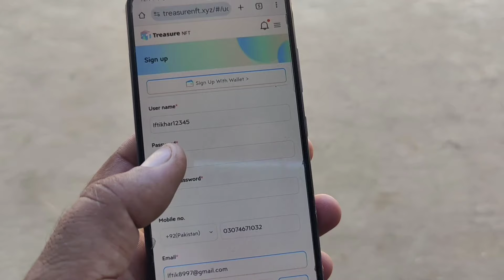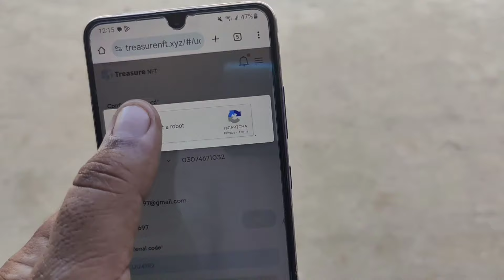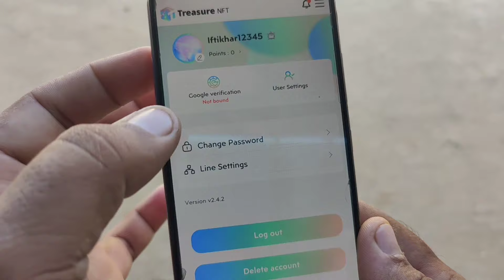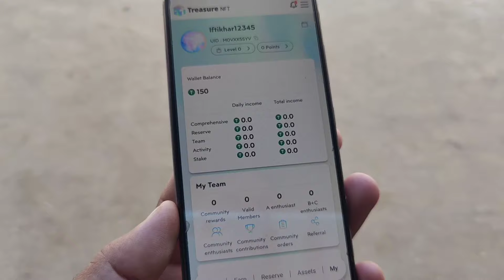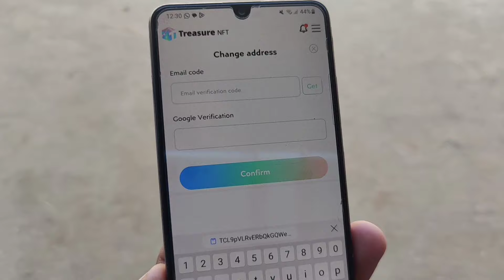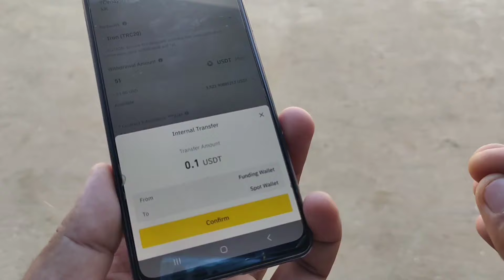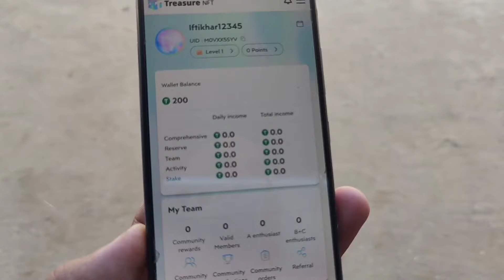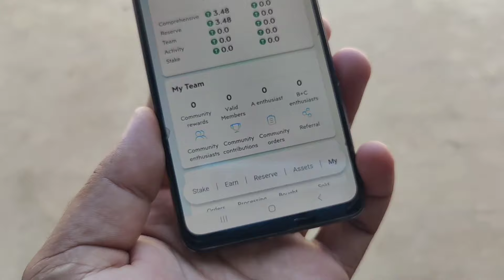How To Create Treasure NFT Account Step By Step | How To Sign Up Treasure NFT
Treasure NFT kaise join kare
Treasure NFT ka account kaise banay
Treasure NFT ka account kaise banaye
Treasure NFT account create
Treasure NFT ka account banay ka tarika